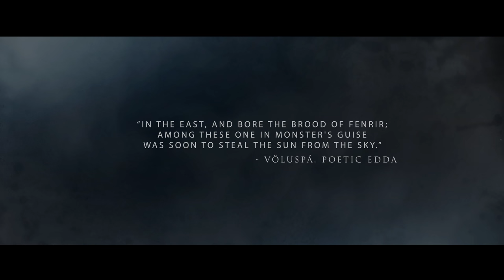OFF-WHITE trailer - patreon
Please consider supporting OFF-WHITE and becoming our patron on Patreon.